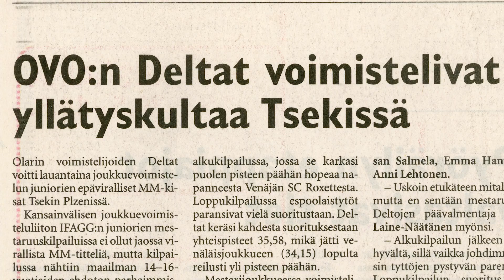How We Made Free Skate | Official Trailer | Bright Fame Pictures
Rebellious and upcoming filmmakers make their biggest film to date. Witness how the ambitious and topical film Free Skate came to life.